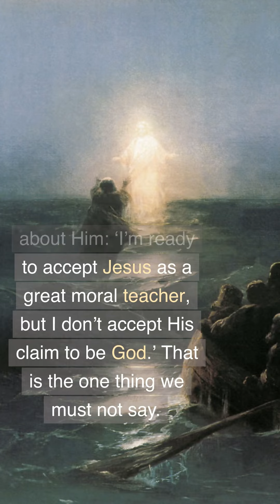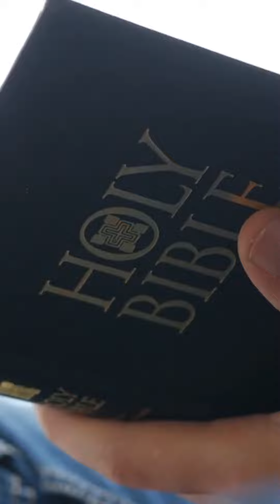Jesus - Liar, Lunatic, or Lord???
Jesus - Liar, Lunatic, or Lord??? christianity cslewis Jesus merechristianity bible liarlunaticlord.

The 3 L trilemma by C.S Lewis is a powerful statement that says Jesus was either a liar, a lunatic, or lord. Jesus was either a manipulative liar which served no benefit to Him as the life He lived was not of glamour but of persecution and lead to His death on the cross. Or Jesus was a lunatic person who was not in the right state of mind or He was God in the flesh who died for your sins and mine and lived the righteous life we all fall short of. That is who we as Christians believe Jesus is.

Give these to unbelievers-

Mere Christianity-

Narnia Box Set-